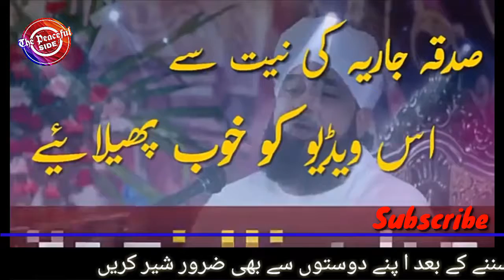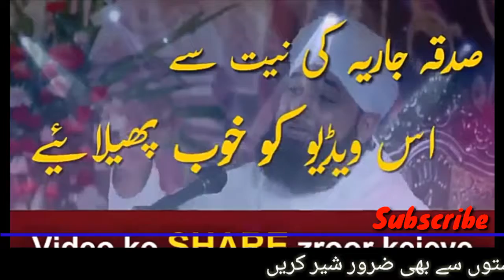Raza Saqib 2018 Seerat un Nabi Shan e Mustafa S A W┇Huzoor Ko Diye Gaye inam┇The Peaceful Side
Raza Saqib Mustafai 2018 Latest Seerat un Nabi Shan e Mustafa S A W┇Huzoor Ko Diye Gaye inam┇The Peaceful Side

Allama Raza Saqib Mustafai.